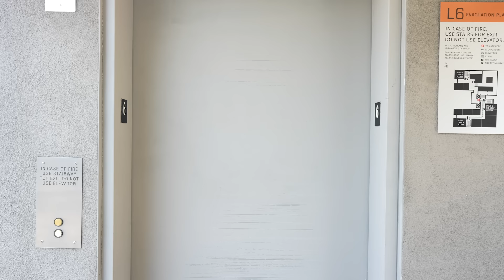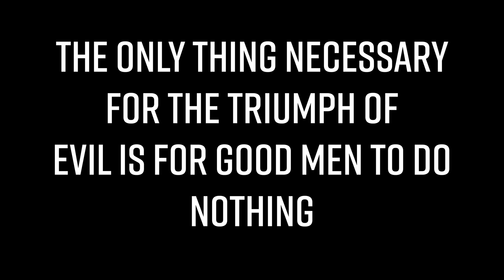CREEPY Guy Takes DRUNK GIRL Home!!!! (You Won’t Believe What Happens Next)